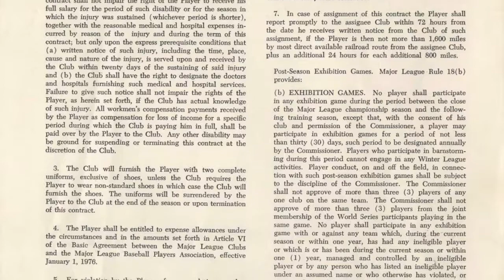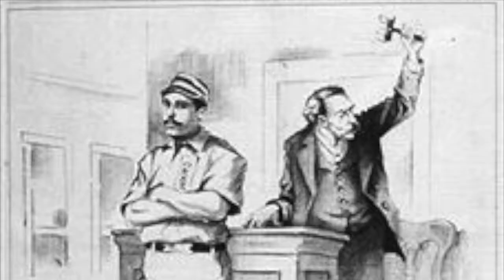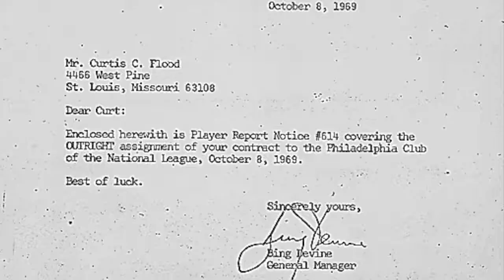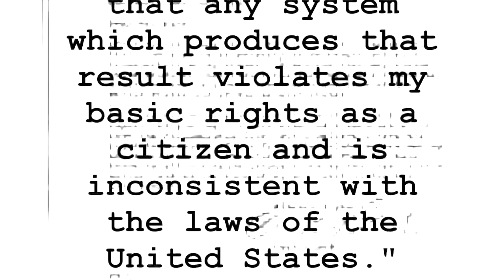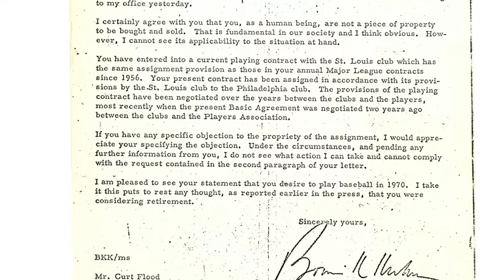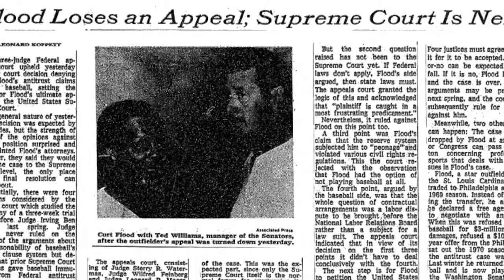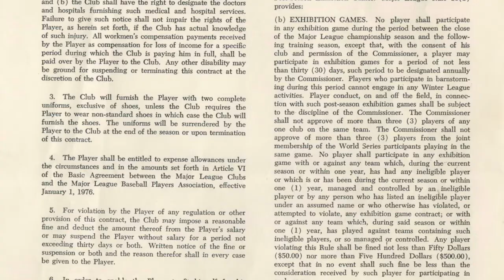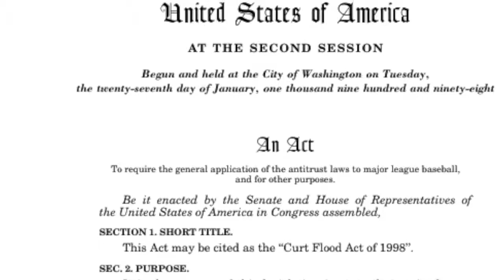Curt Flood : The Fight For Free Agency